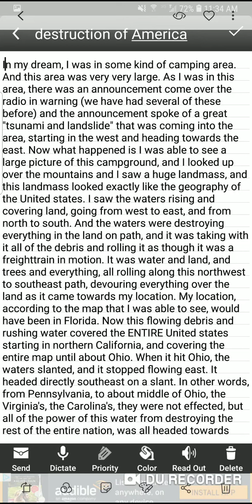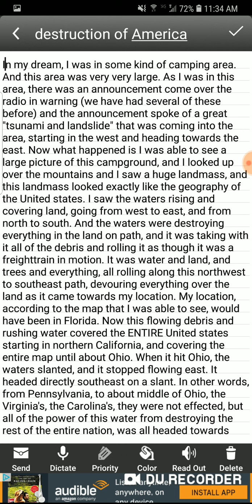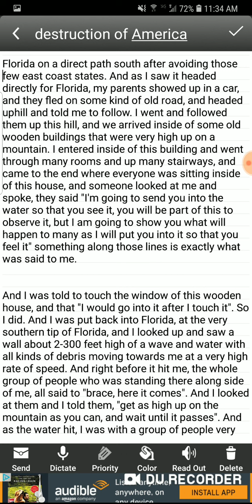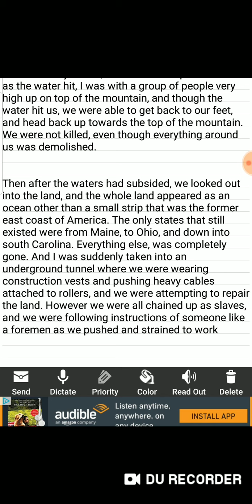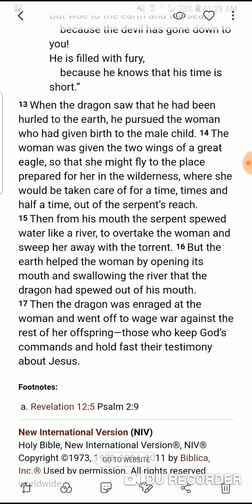The destruction of America.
A dream where I believe God showed me exactly the demise of America. According to His own word.